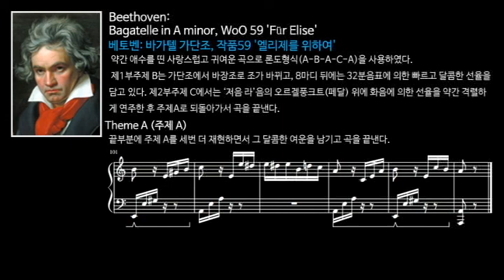베토벤: 엘리제를 위하여 / 악보를 통한 악곡 분석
Beethoven: Bagatelle in A minor, WoO 59  "Für Elise"
어린이 음악회용의 중요한 곡이다. 피아노를 조금 치게 되면 이곡에 손을 대는데, 그렇다고 꼭 쉬운 곡은 아니다. 작곡 연대는 여러 자료를 통해 베토벤이 40세 때인 1810년을 추정되고 있는데, 초고는 분실되어 정확한 연대는 모른다.

 또, 곡명으로 되어 있는 '엘리제'라는 인명에 대해서도 전혀 단서가 없고 여러 가지로 논의가 분분한데, 당시에 베토벤이 애정을 품었던 '테레제 말파(Therese Malfatt)'라는 17세된 여성이 아닌가 여겨진다. 즉, Elise는 Therese의 잘못된 읽음에서 온 것이 아닌가 하는 것이다. 이 작품을 발견한 노울(Nohl)에 의하면 그 초고에는 [엘리제를 위하여, 1810년 4월 27일 추억에 L.v.베토벤] Für Elise am 27. Aparil zur Erinnerung von L.v.Beethoven이라고 씌어 있었다고 것이다.

● 베토벤-바가텔 가단조, 작품59 '엘리제를 위하여'

Theme A (주제 A)
Episode B (부주제 B) 1:20
Theme A (주제 A) 1:45
Episode C (부주제 C) 2:32
Theme A (주제 A) 3:14